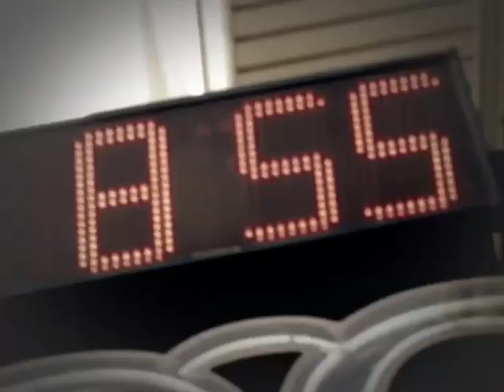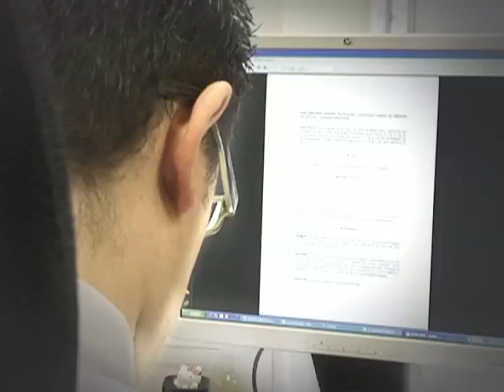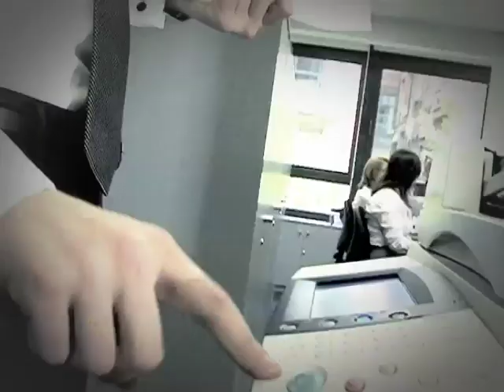GESDOCUMENT - Red de asesorías en España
Gesdocument es la empresa que actúa con una red de asesorías en Barcelona, Madrid, Bilbao y Valencia. Cuenta con profesionales expertos en la asesoria laboral, asesoria fiscal, asesoria contable, asesoria jurídica y asesoria mercantil.